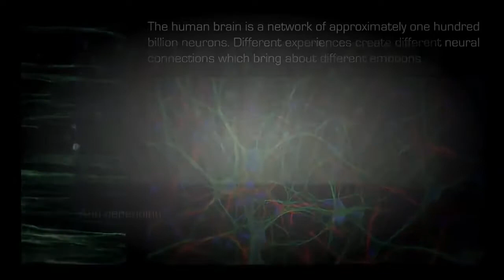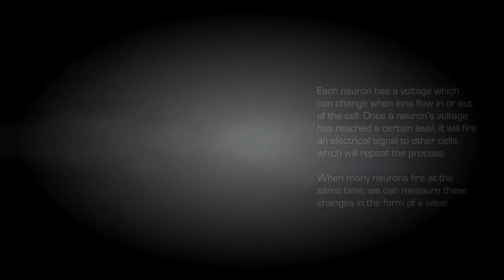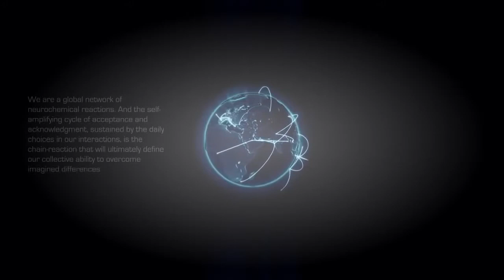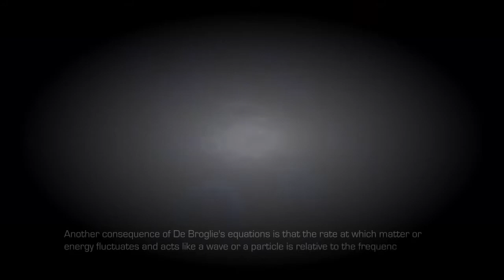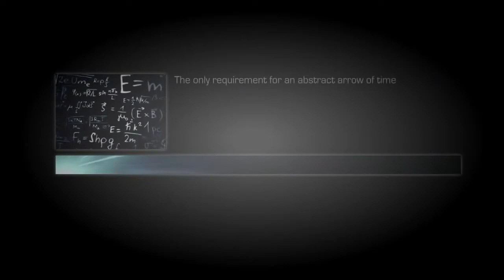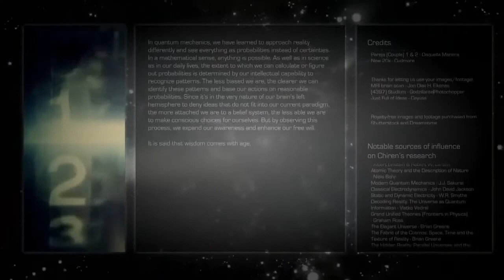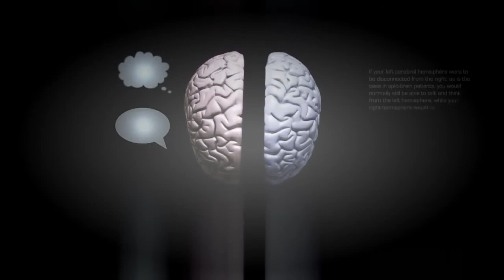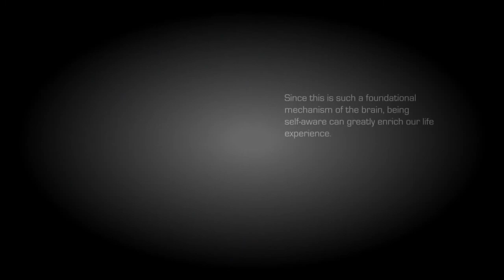Consciousness, Brain vesves Quantum quanta Physics Chapter 1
Scientific inquiry into the wave nature of light began in the 17th and 18th centuries, when scientists such as Robert Hooke, Christiaan Huygens and Leonhard Euler proposed a wave theory of.